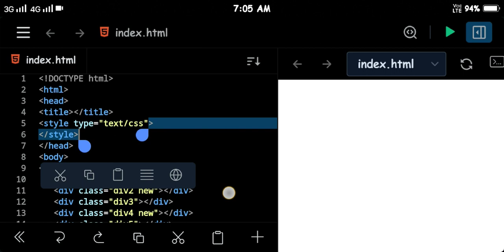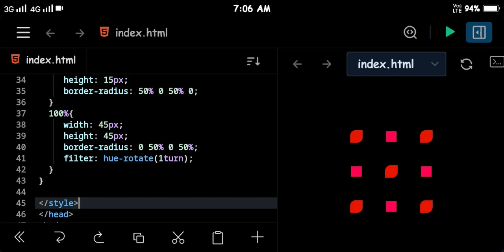Creative CSS Loading Animation Tutorial / Pure CSS 3d Animation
1.
2.
3.
4.
5.
6.
7.
8.
9.
10.
11.
12.
13.
14.
15.
16.
17.
18.
19.
20.
21.
22.
23.
24.
25.
youtubese1. CSS 3D animation tutorial
2. CSS 3D transforms
3. CSS 3D effects
4. CSS 3D animation examples
5. CSS 3D animation for beginners
6. 3D animation with CSS
7. CSS 3D rotation
8. CSS 3D translation
9. CSS 3D scaling
10. CSS 3D perspective
11. CSS 3D animation properties
12. CSS 3D animation keyframes
13. CSS 3D animation timing functions
14. CSS 3D animation transitions
15. CSS 3D animation hover effects
16. CSS 3D card flip animation
17. CSS 3D cube animation
18. CSS 3D carousel animation
19. CSS 3D parallax effect
20. CSS 3D text animation
21. CSS 3D image gallery
22. CSS 3D shape animation
23. CSS 3D menu animation
24. CSS 3D button animation
25. CSS 3D scrolling effects
26. CSS 3D animation libraries
27. CSS 3D animation tutorials for web designers
28. Advanced CSS 3D animation techniques
29. Creative CSS 3D animation ideas
30. CSS 3D animation with JavaScript
31. CSS 3D animation speed control
32. CSS 3D animation responsive design
33. CSS 3D animation browser compatibility
34. CSS 3D animation best practices
35. CSS 3D animation performance optimization
36. CSS 3D animation with SVG
37. CSS 3D animation with WebGL
38. CSS 3D animation morphing
39. CSS 3D animation loading spinners
40. CSS 3D animation particle effects
41. CSS 3D animation text reveal
42. CSS 3D animation slideshow
43. CSS 3D animation scroll reveal
44. CSS 3D animation progress bar
45. CSS 3D animation infographic
46. CSS 3D animation timeline
47. CSS 3D animation loop
48. CSS 3D animation with shadows
49. CSS 3D animation masking
50. CSS 3D animation flipping book effect
51. CSS 3D animation folding paper effect
52. CSS 3D animation bouncing ball
53. CSS 3D animation rotating planet
54. CSS 3D animation spinning wheel
55. CSS 3D animation moving clouds
56. CSS 3D animation floating objects
57. CSS 3D animation flying birds
58. CSS 3D animation falling leaves
59. CSS 3D animation morphing shapes
60. CSS 3D animation dynamic transitions
61. CSS 3D animation interactive effects
62. CSS 3D animation character design
63. CSS 3D animation logo reveal
64. CSS 3D animation loading animations
65. CSS 3D animation page transitions
66. CSS 3D animation mouse effects
67. CSS 3D animation hover tooltips
68. CSS 3D animation form validation
69. CSS 3D animation menu transitions
70. CSS 3D animation scroll effects
71. CSS 3D animation background effects
72. CSS 3D animation text effects
73. CSS 3D animation image effects
74. CSS 3D animation button effects
75. CSS 3D animation navigation effects
76. CSS 3D animation gallery effects
77. CSS 3D animation banner effects
78. CSS 3D animation card effects
79. CSS 3D animation pricing table effects
80. CSS 3D animation testimonial effects
81. CSS 3D animation counter effects
82. CSS 3D animation infographic effects
83. CSS 3D animation timeline effects
84. CSS 3D animation logo effects
85. CSS 3D animation progress bar effects
86. CSS 3D animation loading spinner effects
87. CSS 3D animation particle effects
88. CSS 3D animation text reveal effects
89. CSS 3D animation slideshow effects
90. CSS 3D animation scroll reveal effects
91. CSS 3D animation morphing effects
92. CSS 3D animation interactive effects
93. CSS 3D animation hover effects
94. CSS 3D animation form validation effects
95. CSS 3D animation menu transitions effects
96. CSS 3D animation scroll effects
97. CSS 3D animation background